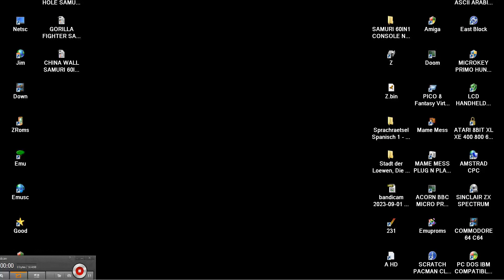HUMMER FALL SONIC PIRATE CLONE SAMURI 60IN1 CONSOLE NES ENHANCED Hummer Technology Co Ltd VT02 VT03